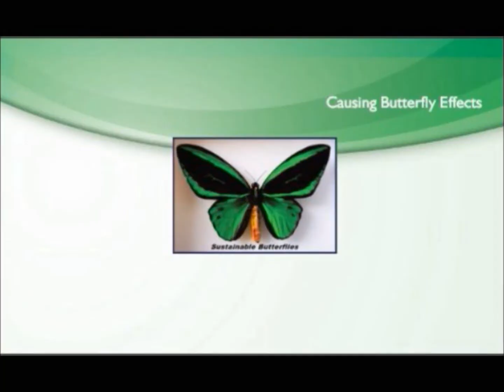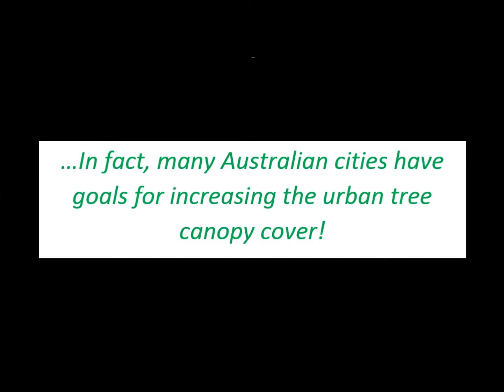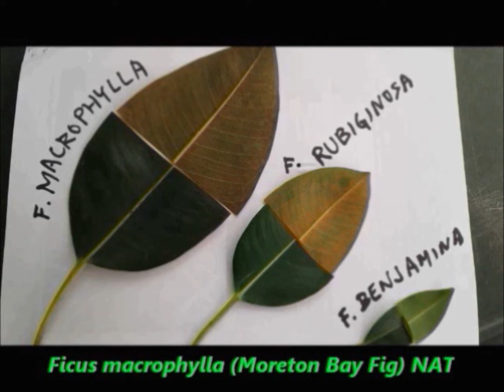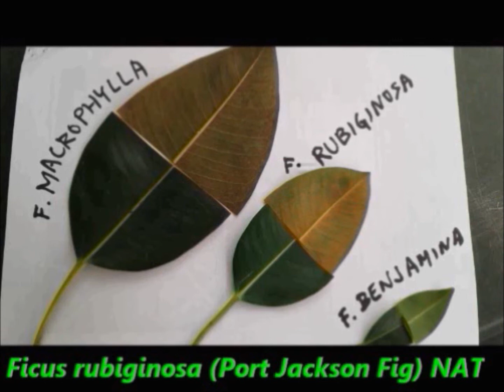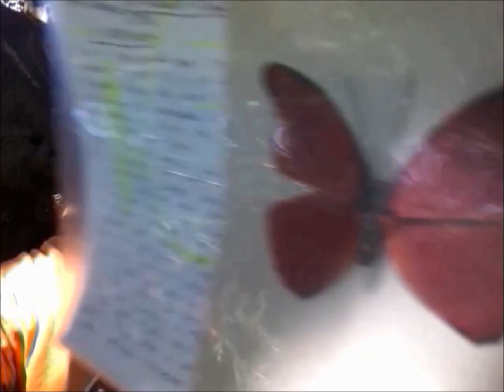4 Trees you should watch out for in urban Australia.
Are your trees weeping, climbing or strangling? Do you know what is unique to figs and what you should avoid? Sustainable Butterflies Greened-Up
Watch this video on urban greenery for more details.

JUNGLEFIER COURSE
Are you ready to GREEN-UP your service/school/home safely, sustainably & on budget?

Jan